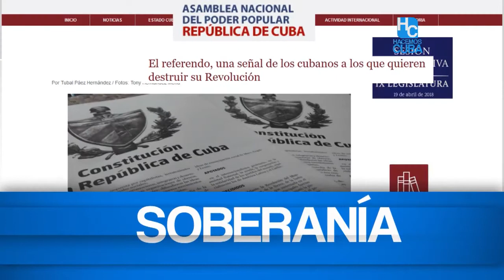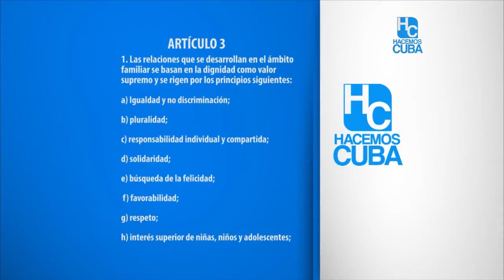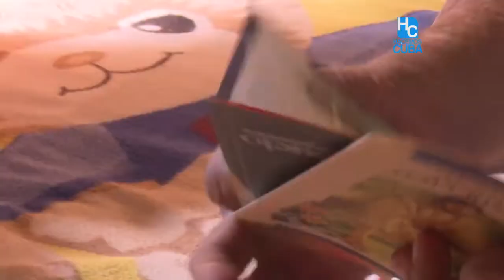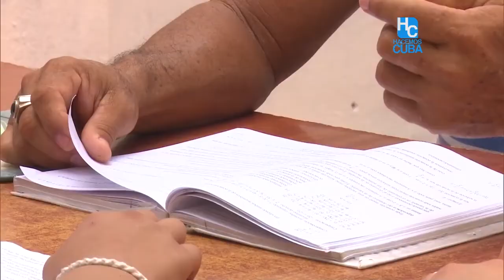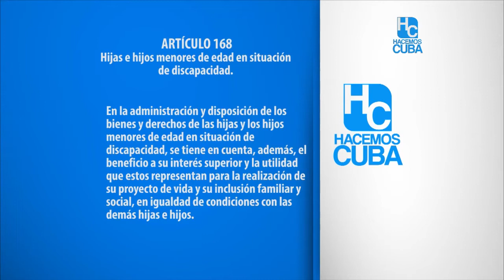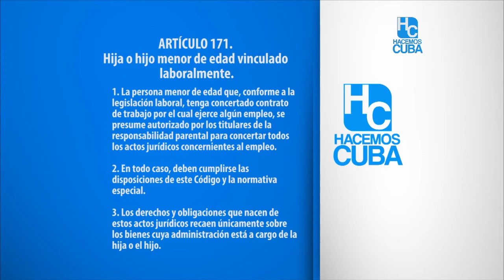Hacemos Cuba Conceptos e impactos del Código de las Familias